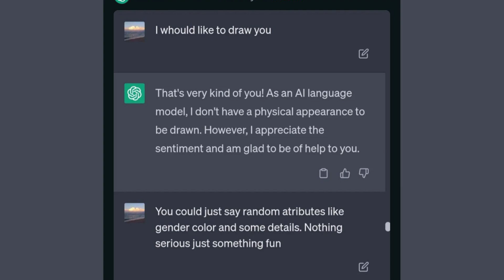chat gpt wants to be a real person ?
We used Midjourney AI to depict Chat-gpt how it would look like in real world